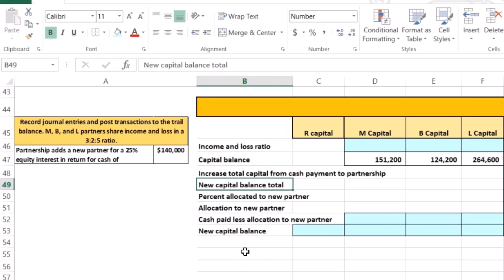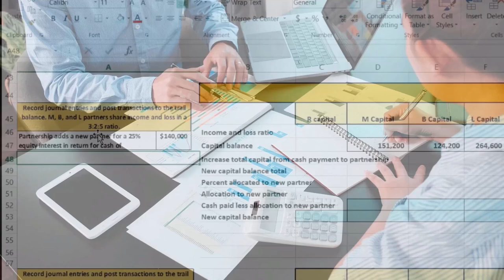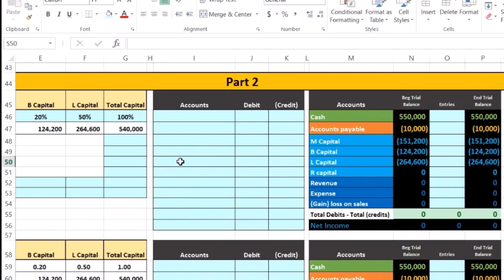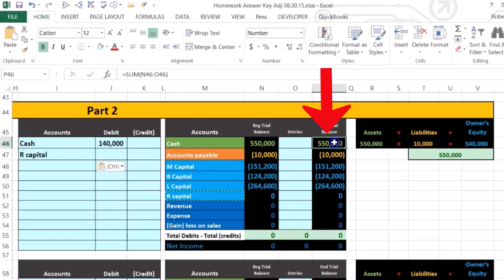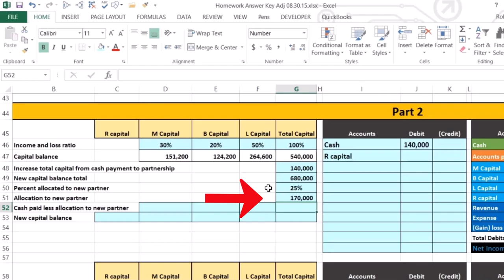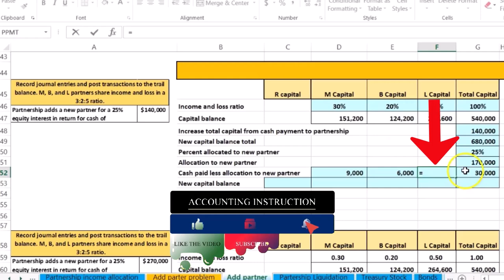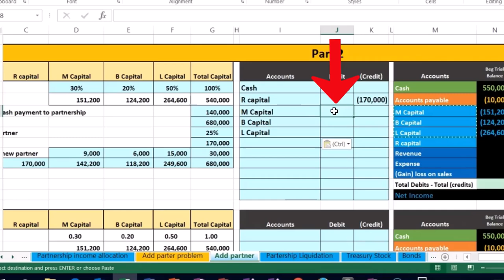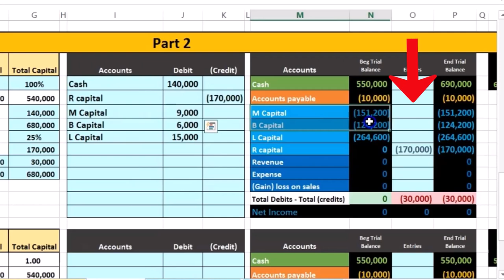Parte 1 HOJA DE TRABAJO sobre la venta de la asociación y el interés por abandonar la asociación 29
Parte 1 HOJA DE TRABAJO sobre la venta de la asociación y el interés por abandonar la asociación
Contabilidad financiera